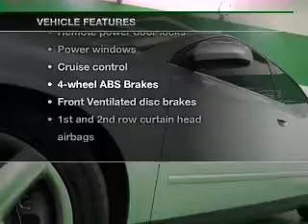2002 Audi A4 - Englewood CO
Year: 2002
Make: Audi
Model: A4
Trim: 3.0 quattro
Engine: 3.0 liter 6 cylinder 30 valve MPFI DOHC
Transmission: Automatic
Color: Silver
Mileage: 139037
Address:
2245 S Raritan